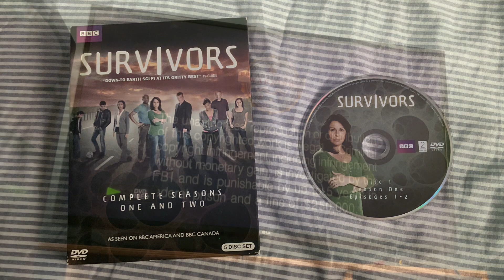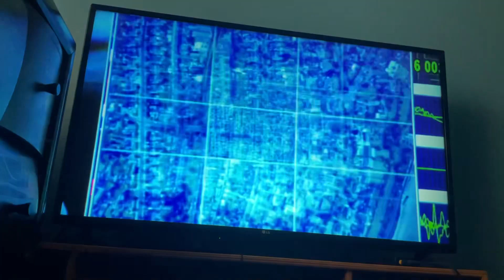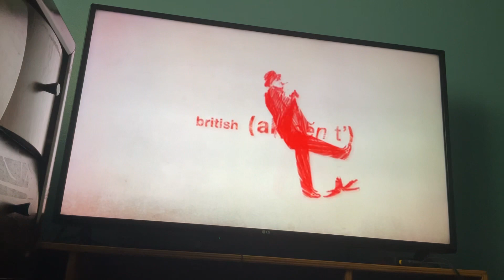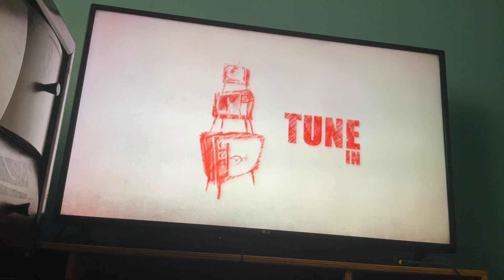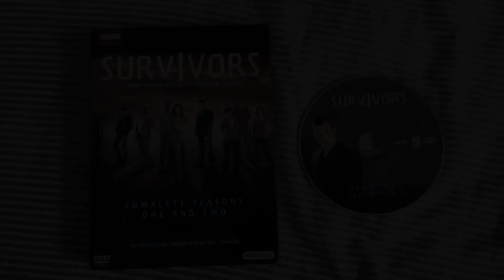Opening to Survivors - Complete Seasons One and Two 2010 DVD (Part 1 - Discs 1 and 2)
Timestamps:
0:00 • Disc 1 (Season One, Episodes 1-2)
4:05 • Disc 2 (Season One, Episodes 3-4)

List in Order – Disc 1:
1. FBI Anti-Piracy Warning Screen
2. 2 Entertain logo
3. BBC logo
4. "Torchwood: Children of Earth" trailer
5. BBC America DVD advert
6. DVD Main Menu

List in Order – Disc 2:
1. FBI Anti-Piracy Warning Screen
2. 2 Entertain logo
3. BBC logo
4. "The State Within" trailer
5. DVD Main Menu

That’s all.

I do NOT own "Survivors", I am just a fan of this. (Both original 1975 classic and newly-revamped 2008 series.)